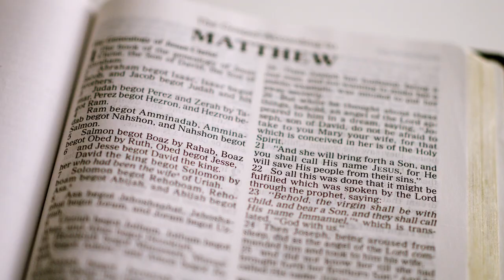Hillsong College Online | Earn Your Degree with Hillsong College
Empower your calling anywhere in the world, at any time, with Hillsong College Online.

Earn your Bachelor's or Master's degree in a supportive and flexible environment. With both full time and part-time courses available, our course can be tailored to suit your educational needs.